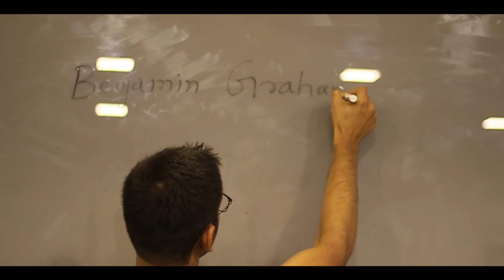Finnacle-Think Rich|CFA|Commercial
A commercial shoot for Finnacle
Direction : Tanvi Arora